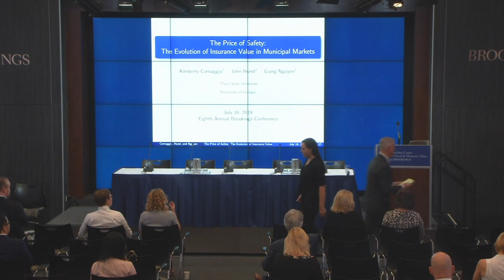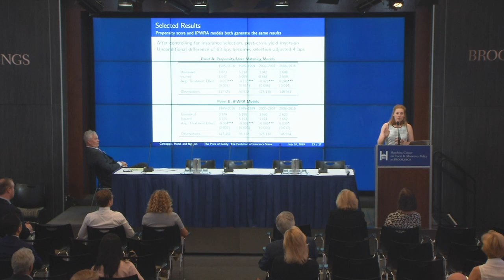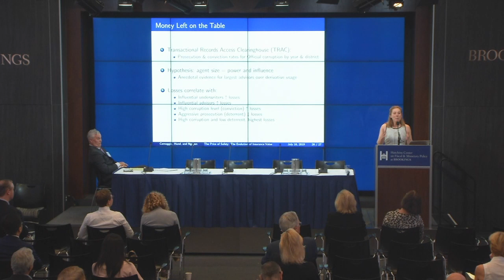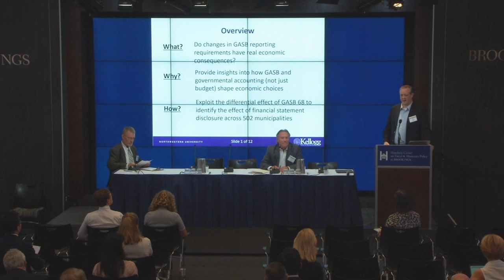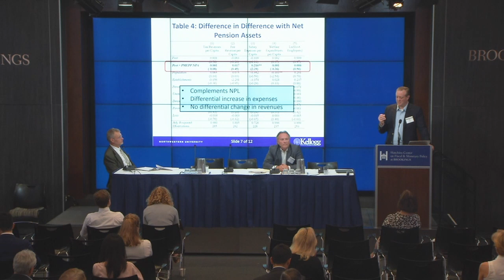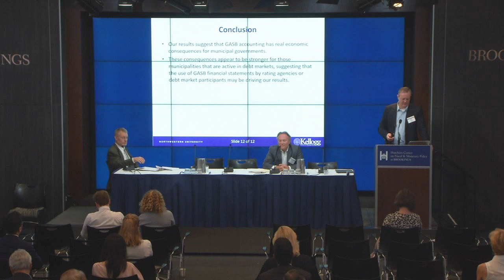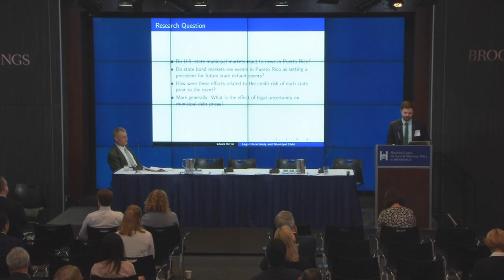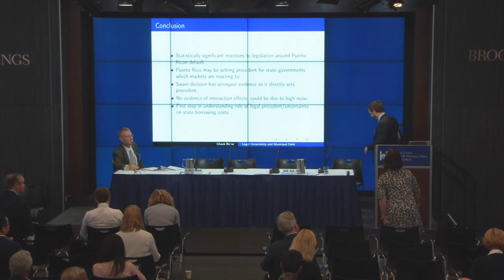8th annual Municipal Finance Conference - Part 6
On July 15-16, the Brookings Institution held The Municipal Finance Conference, which brought together academics, practitioners, issuers, and regulators to discuss recent research on municipal capital markets and state and local fiscal issues.